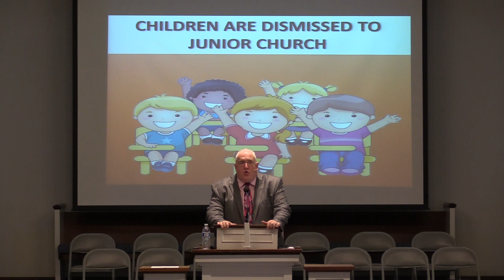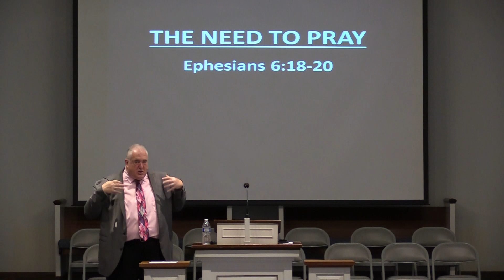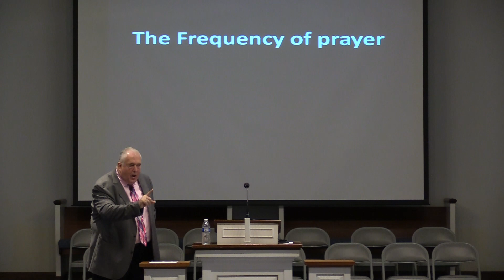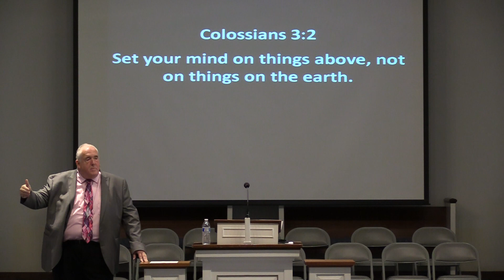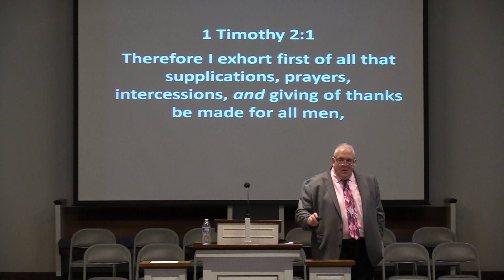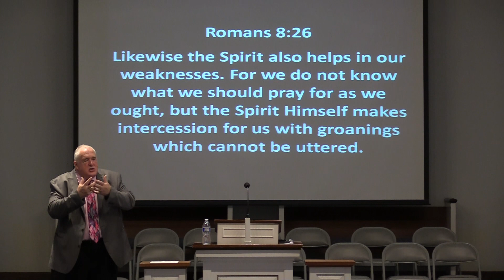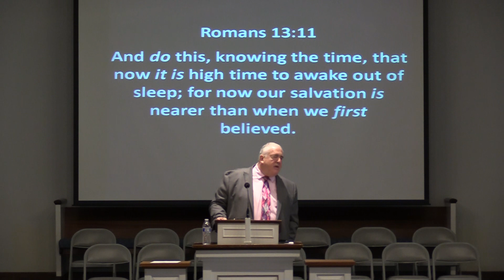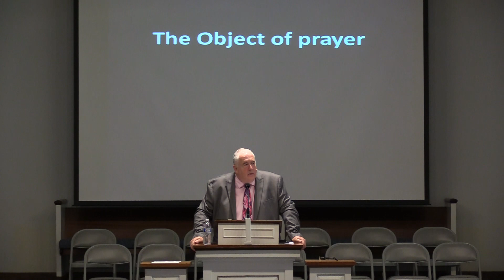Pastor Randy Friedman - North Chester Baptist - Ephesians 6:18-20 - The Need to Pray